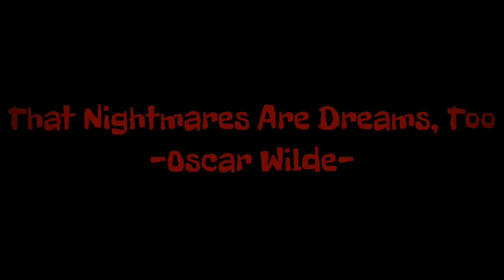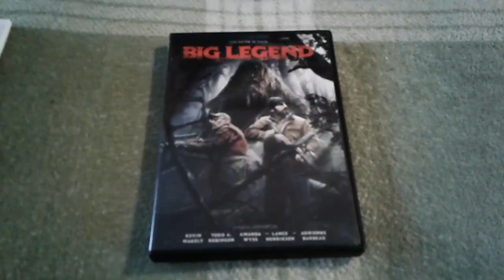Sci-fi/ Creature Feature Sundays episode 4: "Big legend"